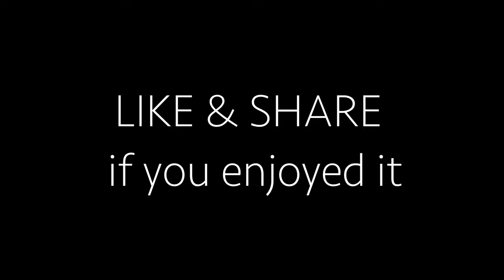My wife is feeling better today, She wants to have Samlor Salork (vegetables soup)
Mrs. Makara is feeling a little better today. She told me (BT) since yesterday that she wanted to eat Samlor Salork (mixed vegetable fish soup). I bought all vegetables in the list, a snakehead fish, and a kilo of catfish for grilling as my daughter like grilled fish with mango sauce. My wife makes the soup and I grill fish. We enjoyed lunch together.